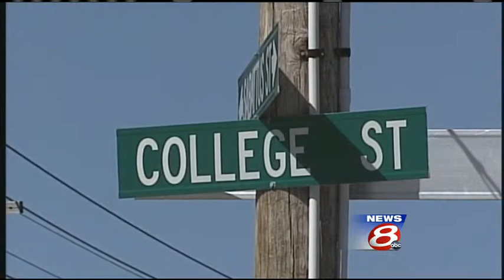WMTW News 8 Wednesday evening Headlines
WMTW News 8's Tracy Sabol has the latest local headlines for Wednesday evening.